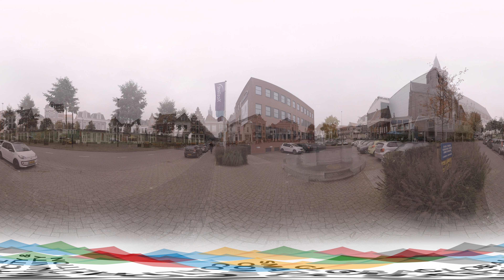Amersfoort in 360 Virtual Reality - GSC3 VR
Amersfoort is one of the members of the GSC3 cities collaboration. Check out the city and it's smartcity efforts in this Virtual Reality 360 degrees film.